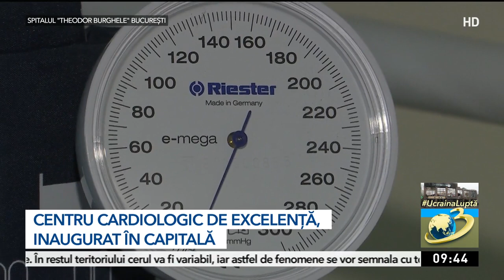Centru cardiologic de excelenţă, inaugurat în Bucureşti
Centru de cardiologie performant la spitalul Theodor Burghele din Capitală! In cadrul acestuia sunt diagnosticate rapid si tratate in ambulatoriu bolile cardio-vasculare prin metode de ultima generatie. Valoarea investiţiei a fost de 150 de mii de euro, cu finanţare exlusivă din fonduri private şi sponsorizări.